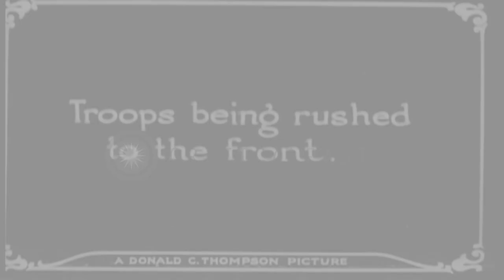Soldiers and the military vehicles move forward towards the front in France. HD Stock Footage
Soldiers and the military vehicles move forward towards the front in France.

Troops move forward towards the front in France during World War I. Military vehicles pass. Soldiers march. Soldiers in military vehicles advance towards the front. Houses along the sides of the street. Location: France. Date:  1916.

57,000+ broadcast-quality historic clips for immediate download.